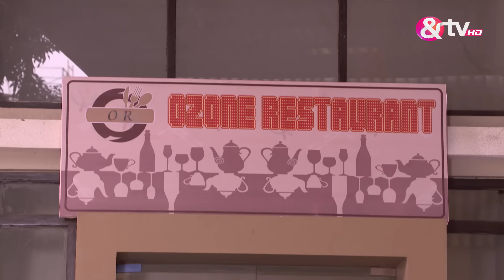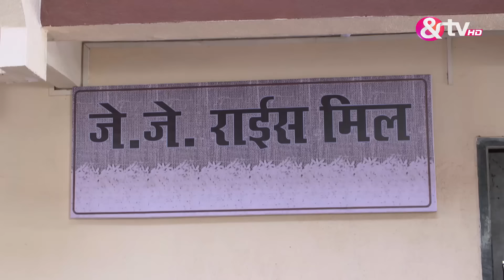धरती लोक पर देवी Poulomi पर क्यों भड़का मनुष्य | Santoshi Maa | Full Ep 109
A human gets upset with Devi Poulomi on Earth, highlighting the ongoing tensions between divine and mortal realms. Devi Poulomi's actions lead to significant consequences, triggering the anger of a mortal.

Show Name : Santoshi Maa Sunayein Vrat Kathayein
Producer/Star Cast : Tanvi Dogra,Gracy Singh,Vijay Badlani
Episode No : 109

संतोषी माँ - Santoshi Maa - Full Ep - 217 - Ratan Rajput,Gracy Singh,Ayaz Ahmed -And TV

Click here  watch Webisode on YouTube ►PL_bx64ia-qJmCSr1Df0P9cfSzgJgmYjN5
Click here  watch Quick Recap on YouTube ►PL_bx64ia-qJmPh9gNCN9sTKnGXRcjLUQr
Click here  watch HIghlight on YouTube ►PL_bx64ia-qJkLfyVFDp2AdQ0n_rDD0JAP
Click here  watch Week In Shorts on YouTube ►PL_bx64ia-qJm_b_g6TElrBnoG-a9H1_n1